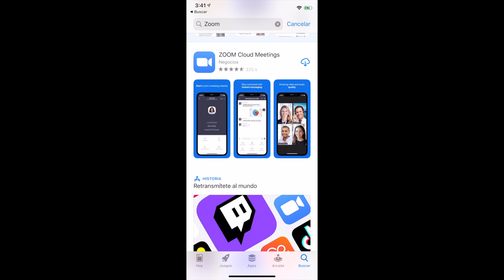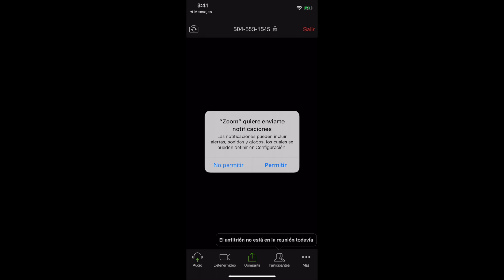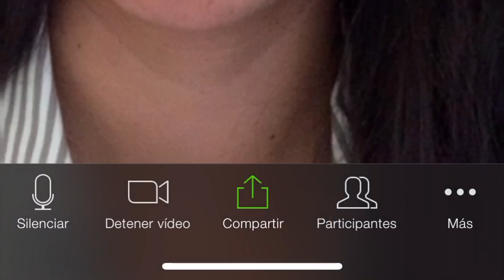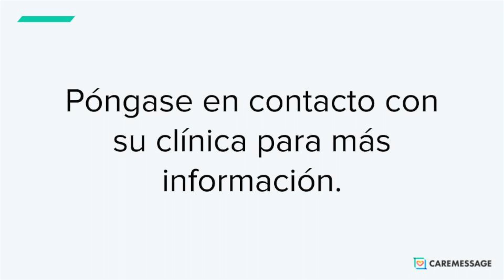Como usar Zoom